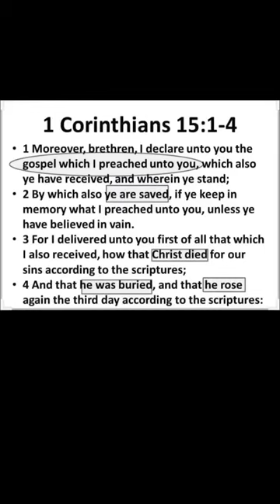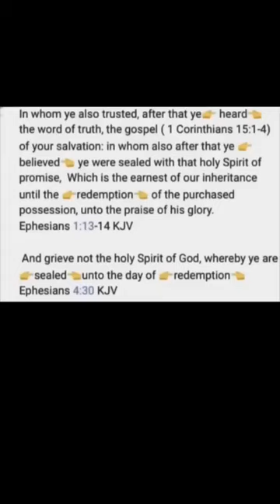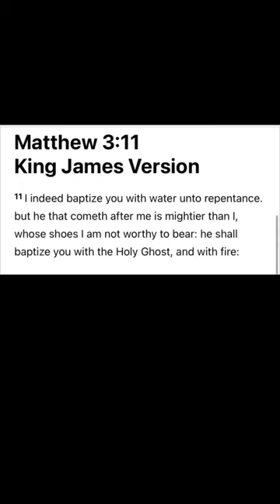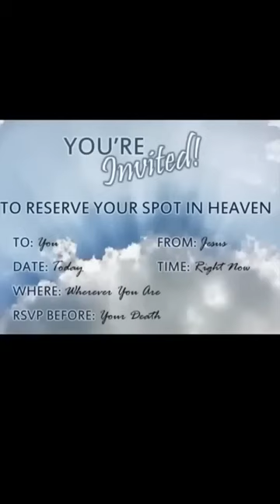What Must I Do To Be SAVED And Go To HEAVEN!？ The Uncorrupted Version